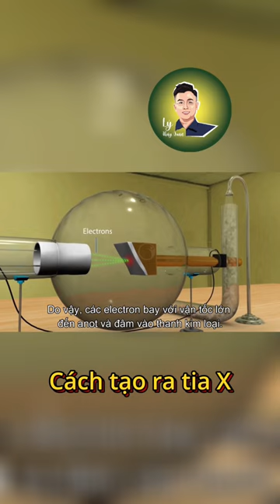Cách Tạo Ra Tia X (tia Rơn-ghen) ll Lý Thầy Quân